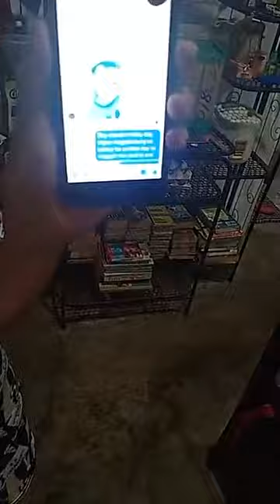Handaan sa aking Birthday 🎂🎉| REGIE PONCE